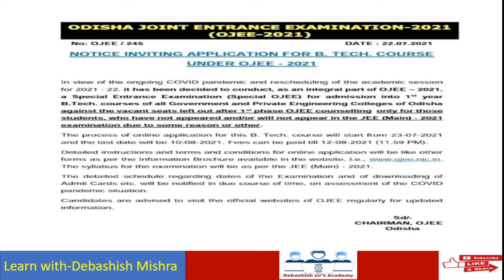ODISHA JOINT ENTRANCE EXAMINATION-2021(OJEE-2021)||ONLINE APPLICATION DATE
Details about  OJEE Admission -2021,Payment for online application, Availability of online application.